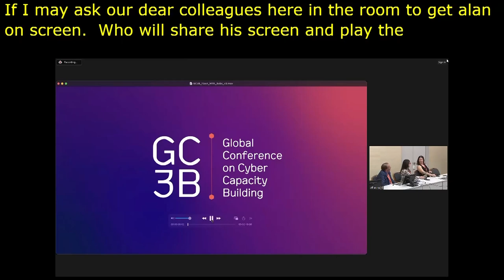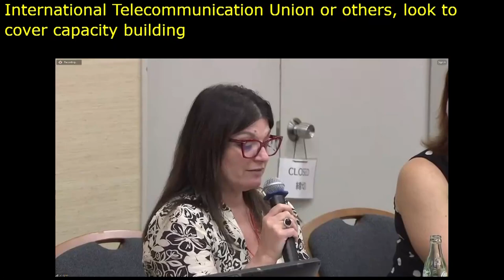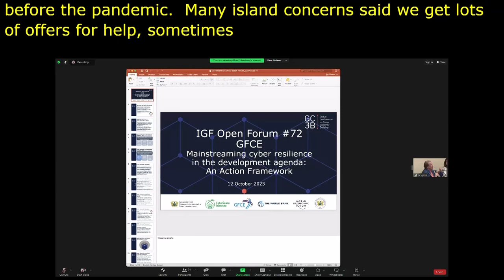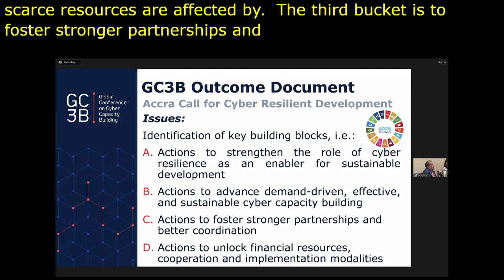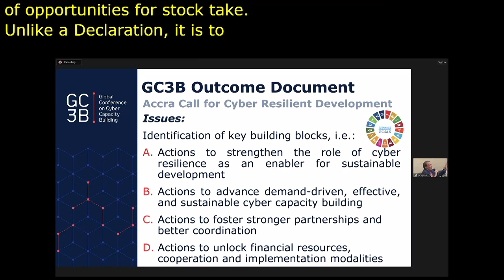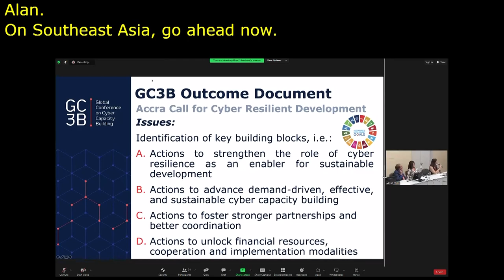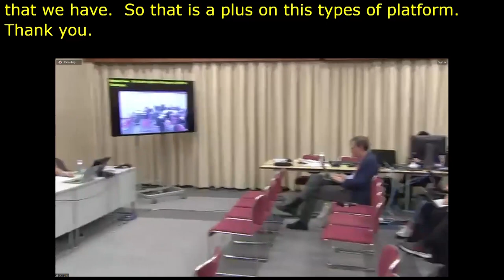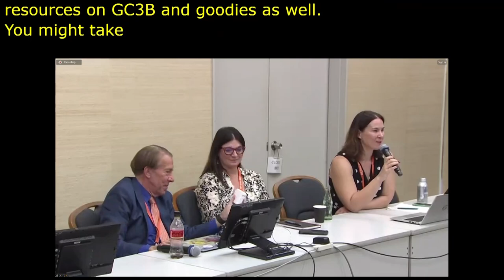IGF 2023 Day 4 Workshop Room 10 GC3B Mainstreaming cyber resilience and development agenda